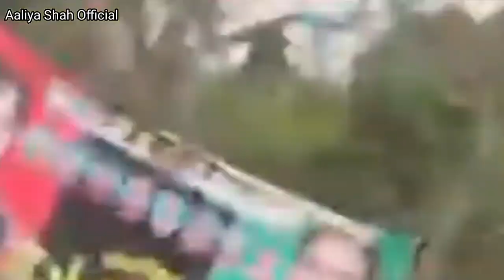Bilawal Long March Go Imran Go in Lahore